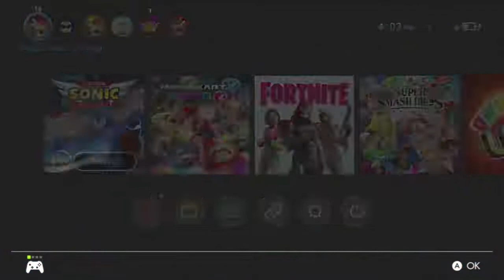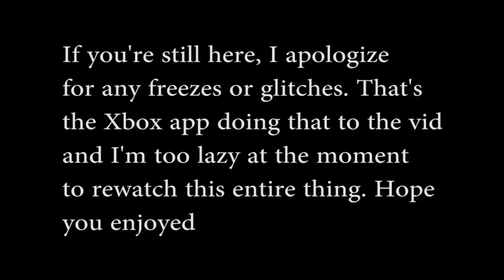Not Mario Kart... Team Sonic Racing Gameplay #1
This ain't it chief. My first Sonic game btw unless you count the Mario & Sonic series. Eh enjoy this.